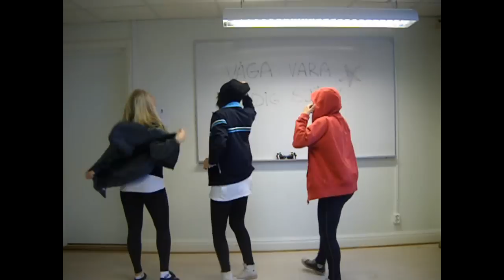Sandra, Julia, Ebba & deras otroliga dans på JB